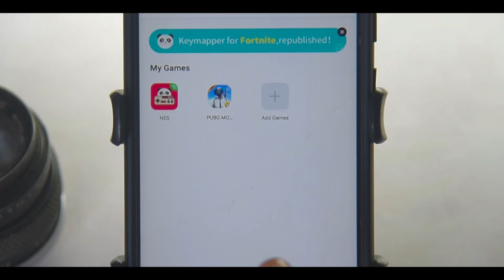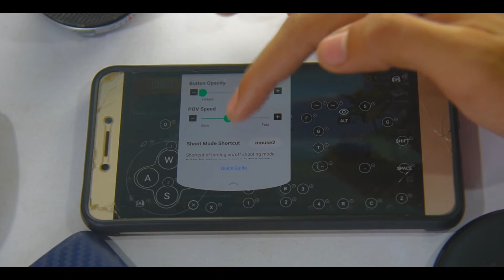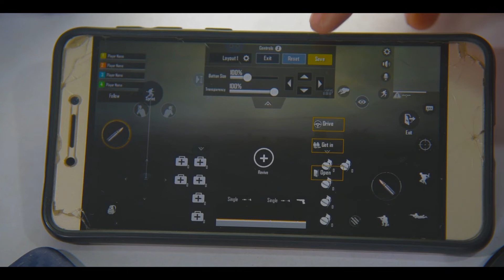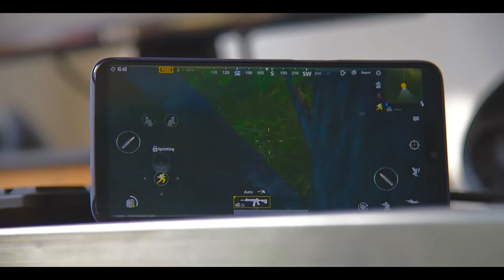SHOOT WITH VOLUME BUTTONS!! | PUBG MOBILE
MY SETUP:

Phone
LETV LEECO 1S ECO
ONEPLUS 6

→ CAMERA =
NIKON D810 + 24-120 mm f4.0

→ MIC =
Samson C01u Pro USB Mic:

PC -
Windows 7, 8gb RAM, Intel i7 Octa Core, ATI RADEON HD 4300/4500.